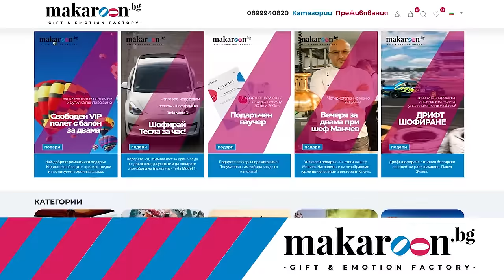Какво ни разказа ПЕТЪР от ФЕРМАТА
Един от най-емблематичните играчи на Фермата 9 е ори нас да си говорим за стратегии, диктатори, победители и какво ли още не.